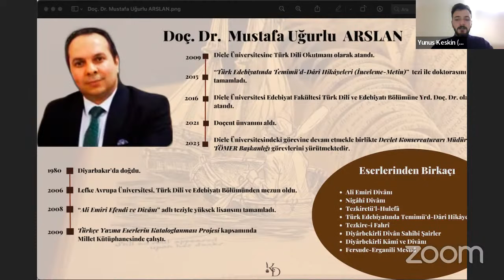Doç. Dr. Mustafa Uğurlu ARSLAN- Divan Şiirine Estetiğin Penceresinden Bakmak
Edebiyatın estetikle olan bağı, güzelin ve güzelliğin dışa vurumu olarak karşımıza çıkar.
Doç. Dr. Mustafa Uğurlu ARSLAN hocamızın sunumuyla "Divan Şiirine Estetiğin Penceresinden Bakmak" başlıklı sohbetimizde estetik ve güzellik üzerine konuştuk.
Oldukça keyifli bir sohbetti.
Keyifli seyirler dileriz.

Klasik Divan